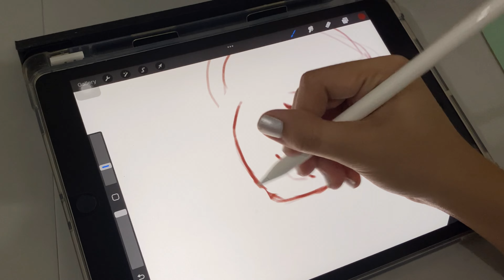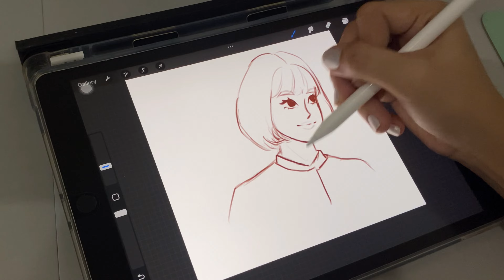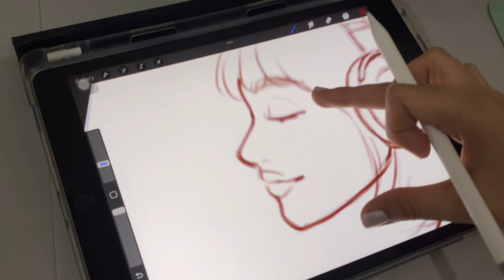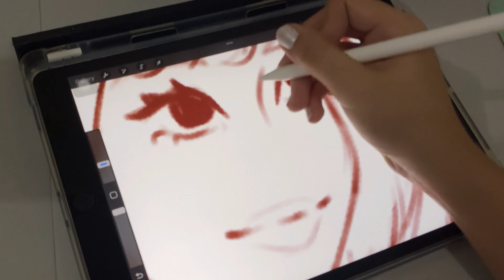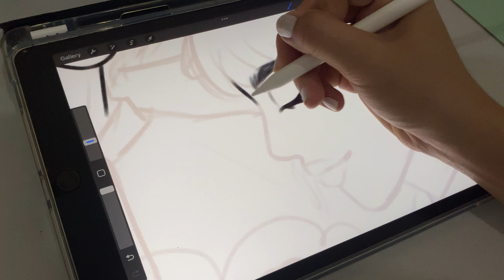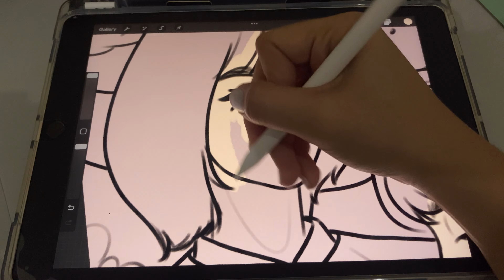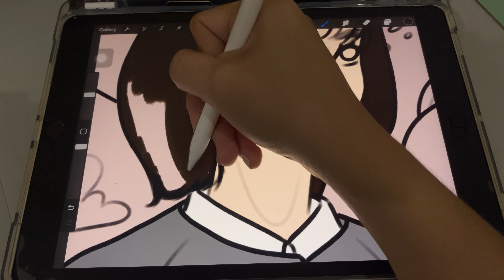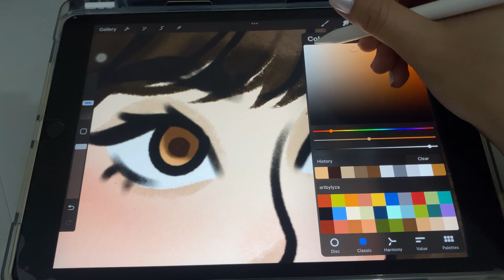🐋 procreate draw with me | attorney woo young woo